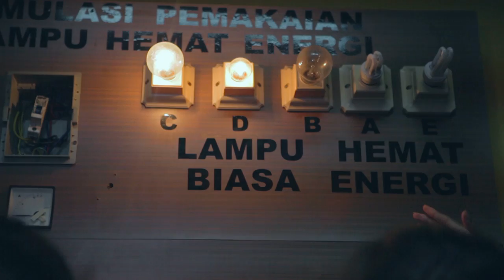IKLAN JATIMPARK 1 2015